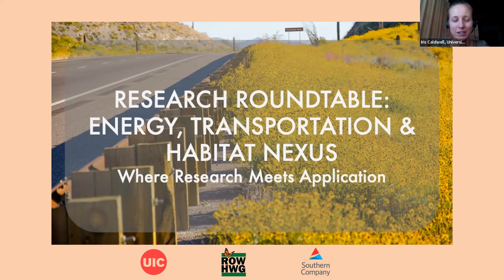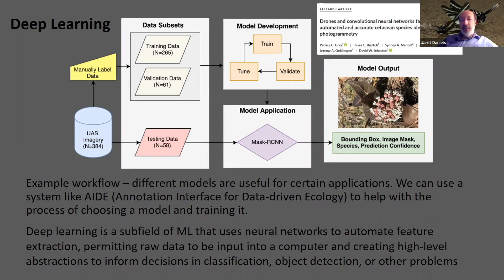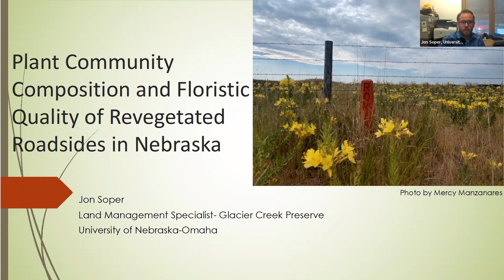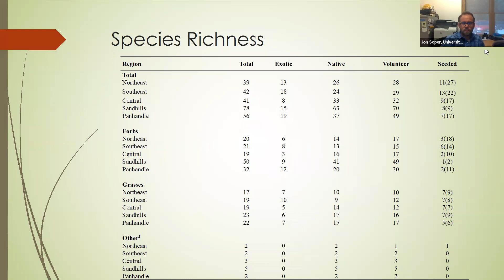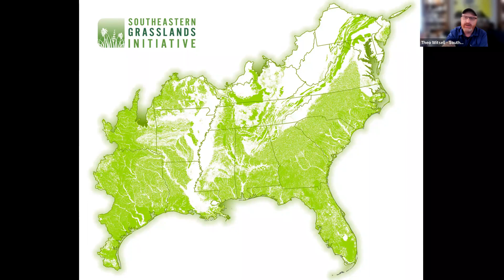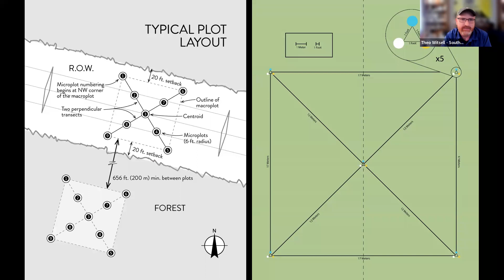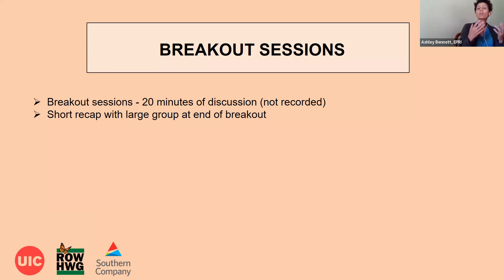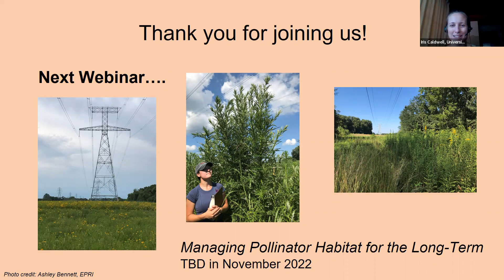Research Roundtable: Rare Plants and Biodiversity Value of ROWs - August 30, 2022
In the first webinar of this year's Research Roundtable series, this session discusses research on rare plants on ROWs and the unique biodiversity value that these landscapes can provide.

Presenters:

Dr Jaret Daniels​, McGuire Center for Lepidoptera and Biodiversity
Jonathan Soper​, University of Nebraska, Omaha
Theo Witsell​, Southeastern Grassland Initiative​